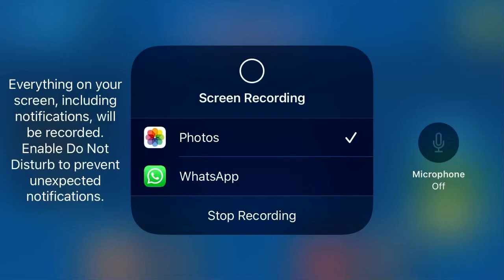Supreme Duelist Stickman: Fall In The Water!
Fall in the water! Fall in the water!